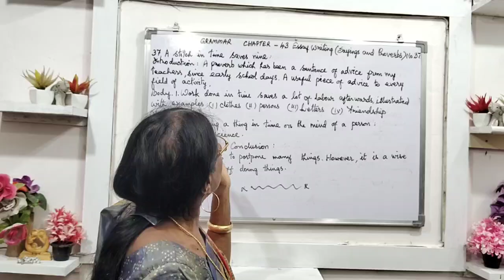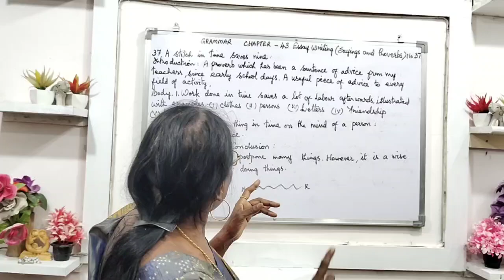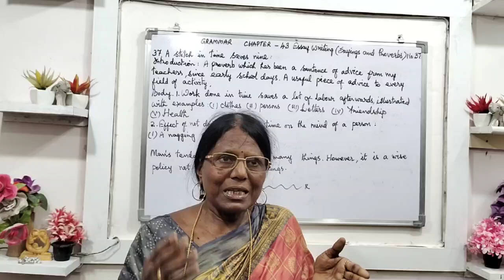Chapter : 43 - Essay Writing (37) - A stitch in time saves nine.